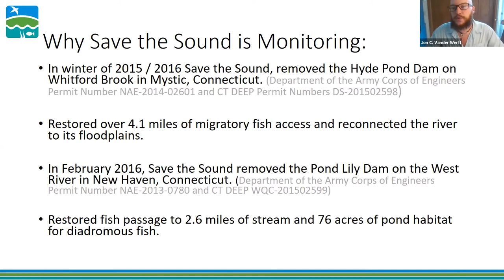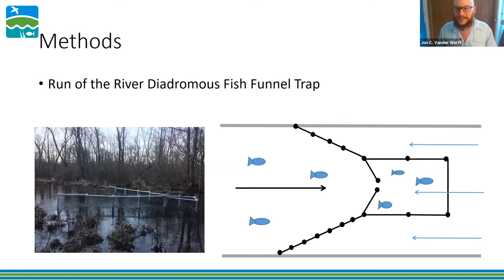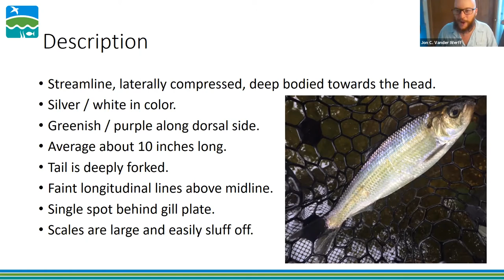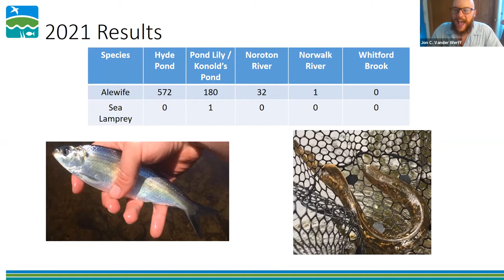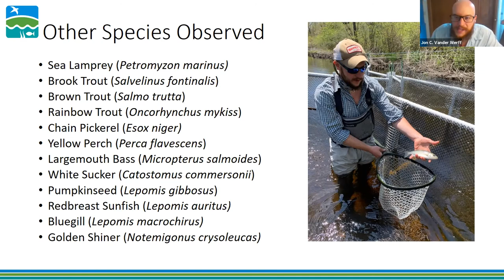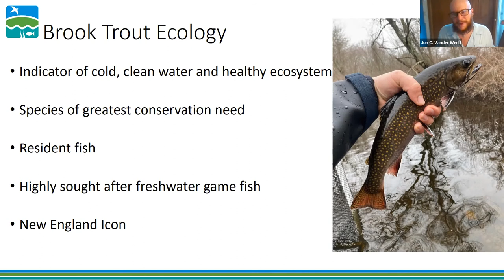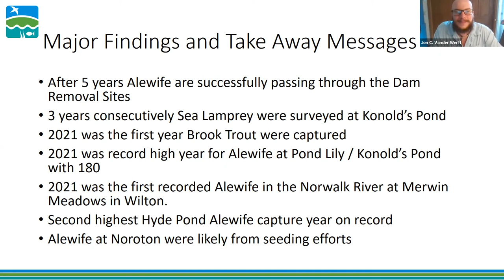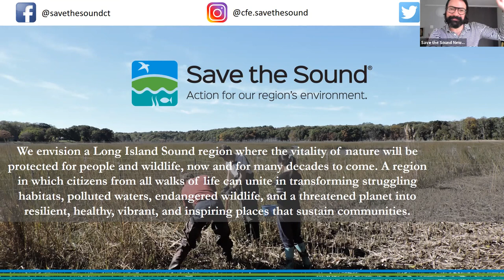Webinar: Surveying Fish on the Move / Recapping the 2021 Migratory Fish Run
Jon Vander Werff, fish biologist at Save the Sound, shares details of his preliminary findings for this year's migratory fish run. Of course, he also talks fish, surveying methods and why we monitor them where we do. It's all part of our ecosystem restoration work. Spoiler alert: our dam removals are working!

This is just one of many webinars available through Save the Sound's lunchtime webinar series. Sign up for these and other events